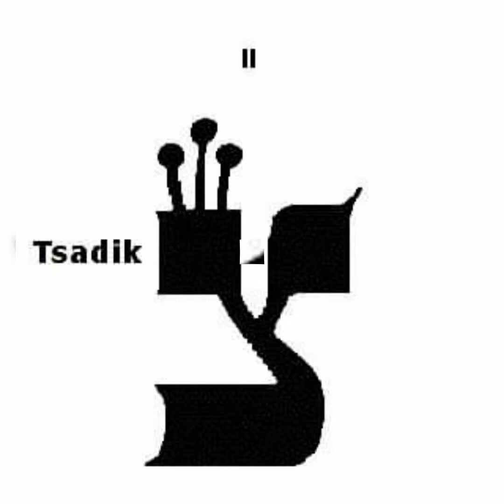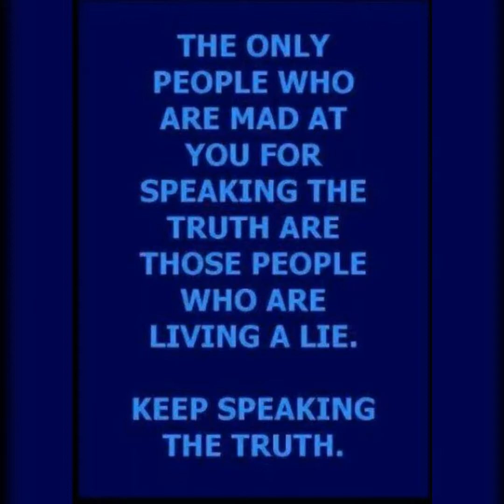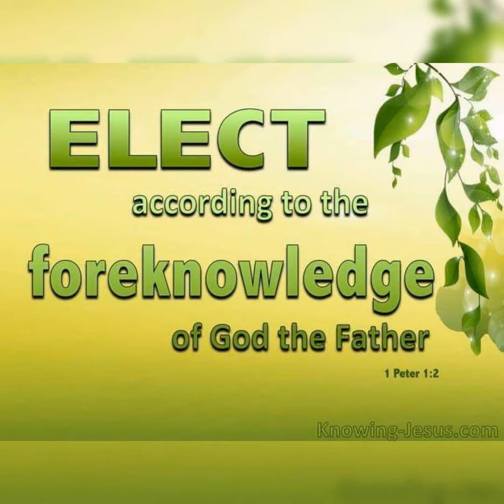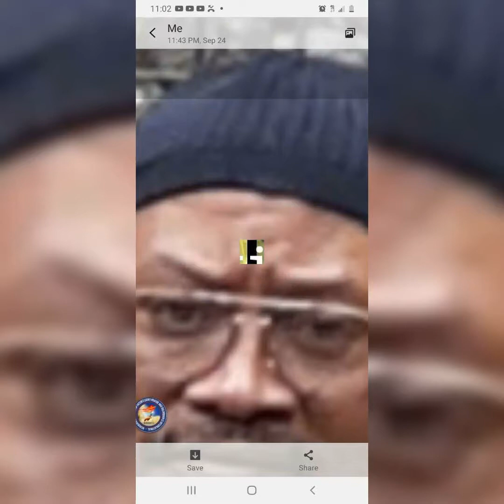IDentifying The Elect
presents another show of advancement for our supportive audience worldwide 🌎!

No more time for lessons because it's a form of taking backwards steps!
Its time to move forward and take complete ownership for one self and each other.

Show host:
The MasterSound Therapist/Healer & Grand Architect of The Innerverse

This advancement will air on 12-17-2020 Thursday evening at 9:30 pm eastern standard time zone, please check other local areas for equivalent time zones
The topic for our show is:

1) Introduction of my special honored guest
(SoundTherapeutic interlude provided by Honey 🐝 DJ Oladski)

2) Let not your 💞  be troubled!!!

5) Majik Man Heru's after thoughts:
It's always best to listen to each episode live on air or streaming on